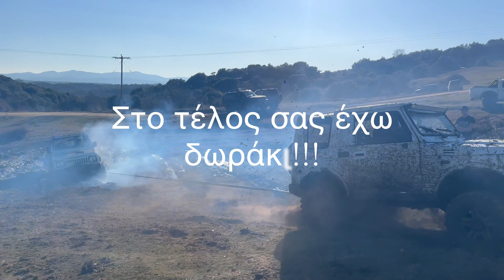Ηρθεεεε!!! Κοπή πίτας Σ.ΤΕ.Β.Ε (part2)